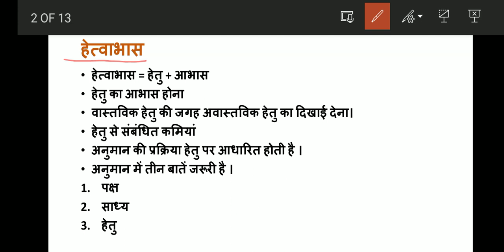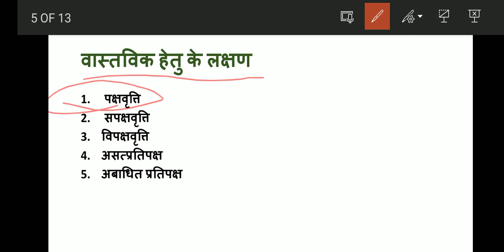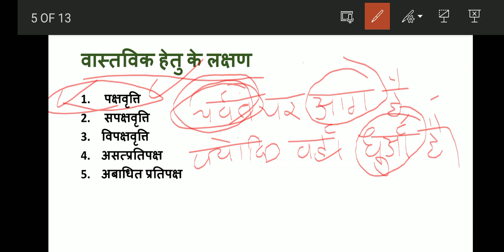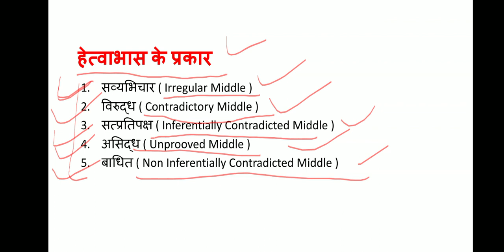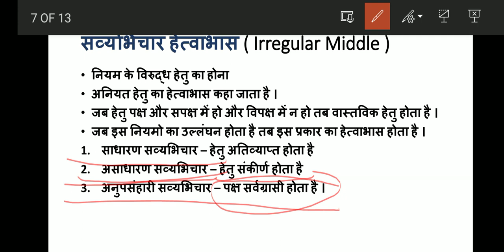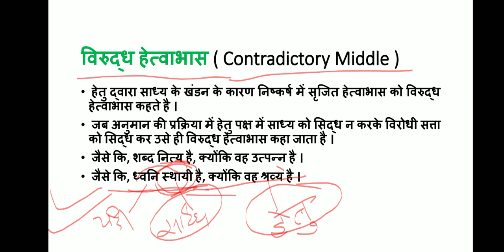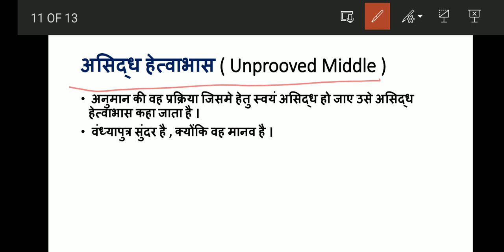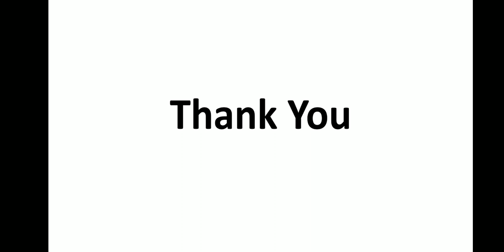UGC NET // Paper - 1// Unit - 6 // Logical Reasoning - हेत्वाभास // Class - 8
UGC NET PAPER -1 QUIZ GROUP

UGC NET PSYCHOLOGY QUIZ GROUP